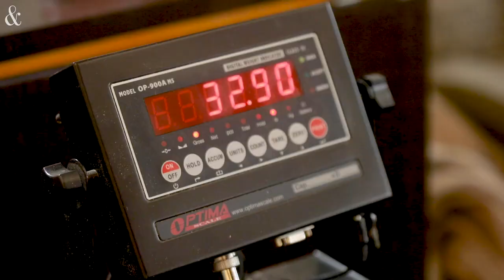Triangle women-owned businesses face challenges but supportive ‘entrepreneurial spirit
Areli Barrera de Grodski, co-owner of Cocoa Cinnamon and Little Waves Coffee Roasters, shares her experience navigating entrepreneurship in Durham, N.C., as a woman of color and an immigrant.
Video by Casey Toth / The News & Observer